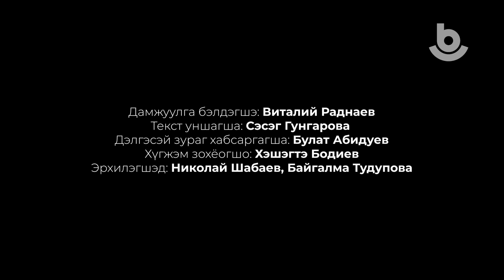Ахын аймаг. Өөрлиг тосхон / Окинский район. Село Орлик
Буряад Улас. Ахын аймаг. Өөрлиг тосхон

Республика Бурятия. Окинский район. Село Орлик